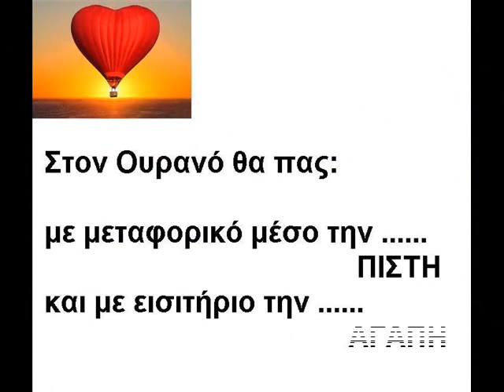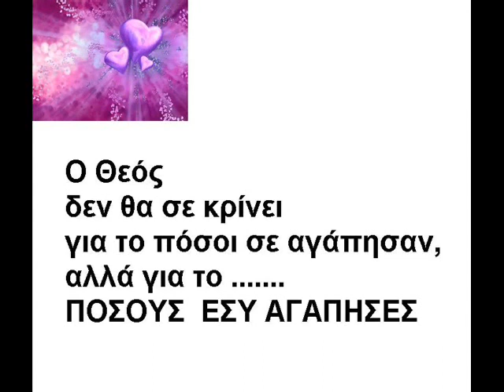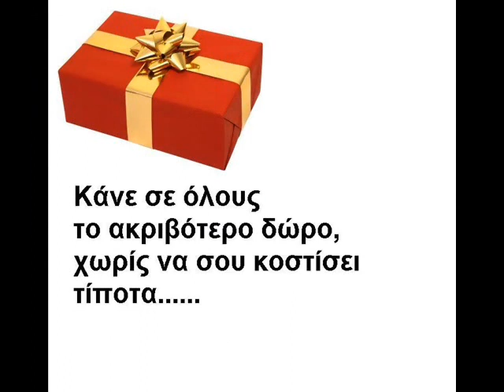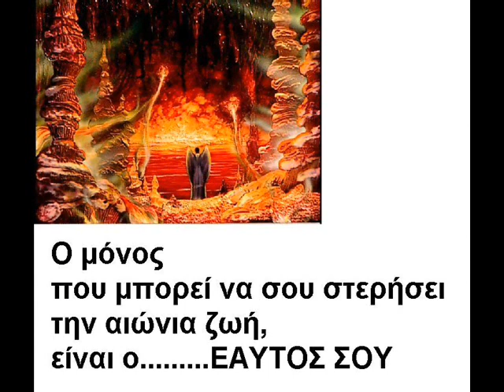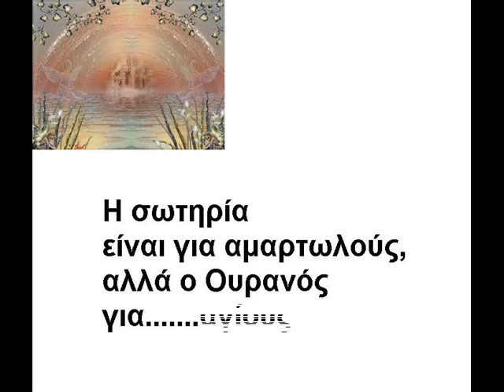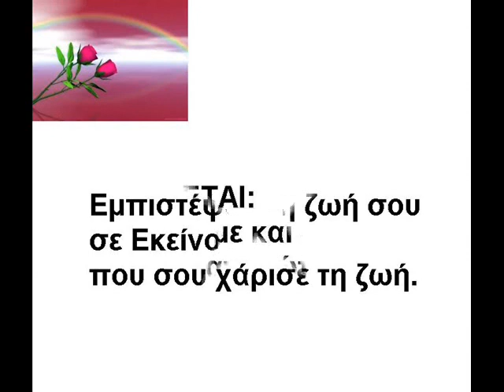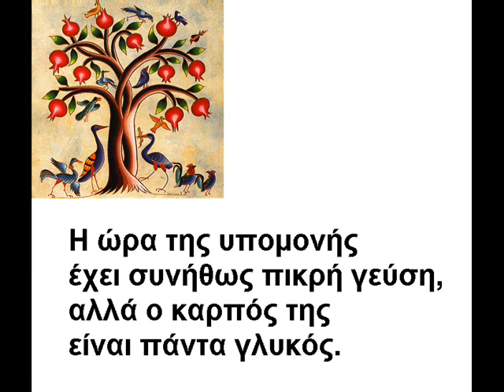ΣΚΕΨΟΥ ΤΟ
Ένα βίντεο, που εννοεί αυτό που λέει: ΣΚΕΨΟΥ ΤΟ ! !